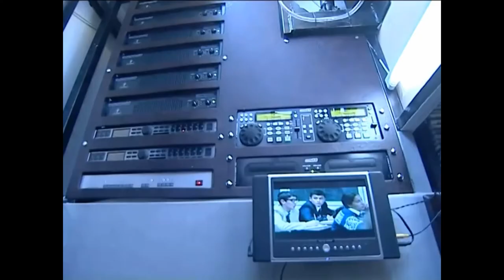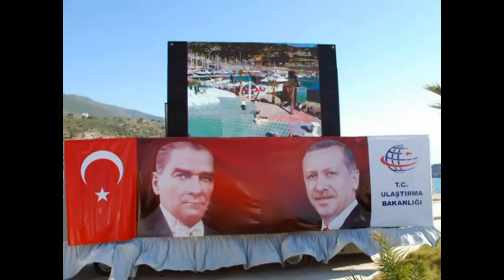P10 3.84 x 2.88 meters DIP 1R1G1B outdoor flow stage truck LED screen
A nice Flow Stage Truck Screen from customer.

Specification: P10 DIP 1R1G1B
Dimension: 3.84 x 2.88 meters (4:3)
Weight: 50 KGS/SQM
Material: Alumimum
Quality guarantee: 3 years

Edited by Corel VideoStudio Pro X5